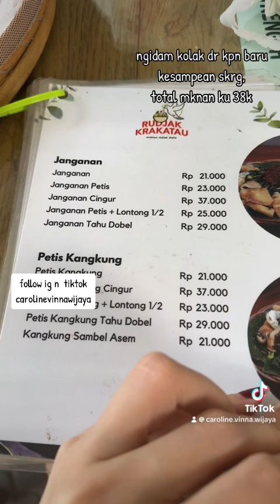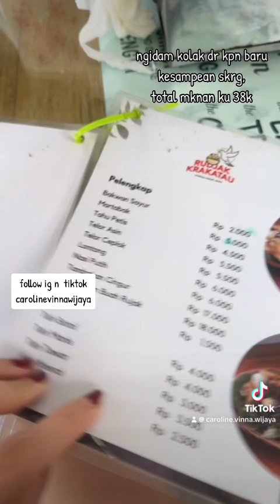kuliner semarang Rudjak Krakatau